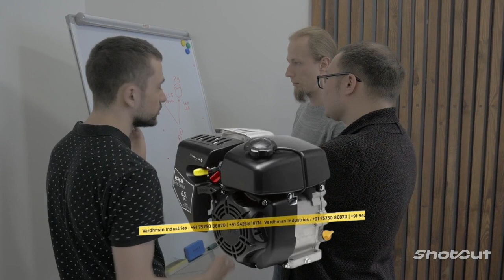GeeNex Petrol Water Pumpset GP-10₹ 14,500 / Piece || इस water pump से पैसे कमा रहे हैं लोग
GeeNex Petrol Water Pumpset GP-10

₹ 14,500 / Piece

3inch petrol water pump
2inch petrol water pump
petrol engine water pump
petrol water pump for sale
petrol powered water pump
water
hyundai water pump
water pumps
petrol setting
how to set up 2' water pump
petrol motor pump
bike petrol setting
mini pumpset
semi trash water pump not getting fuel
best water pump
chines pumpset
fuel water pump